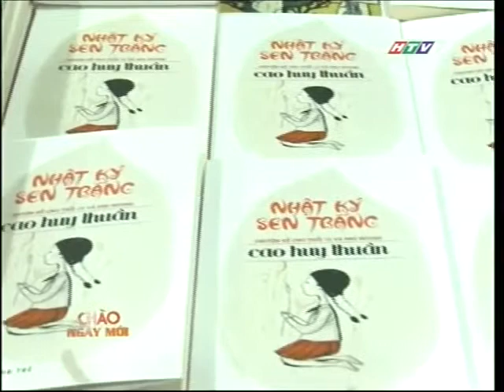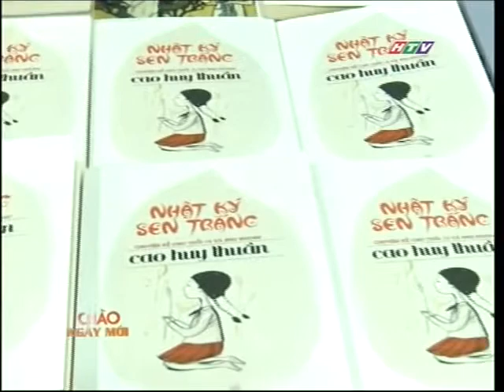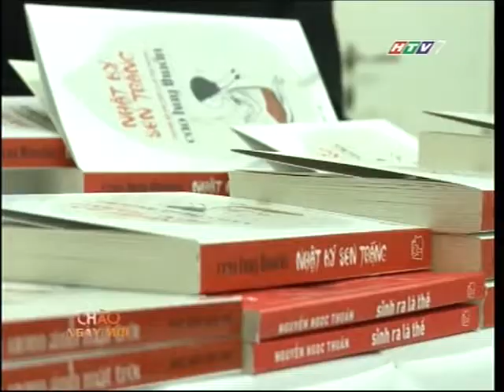[Phỏng vấn chuyên gia] GS Cao Huy Thuần